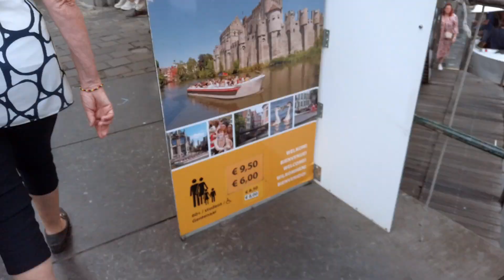Keliling Kota Gent - Belgia Part 3 | eps. 132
Hi Gaes, di video kali ini gw pengen ngajakin kalian jalan-jalan keliling Belgia.. Dan gua sekarang ada di Kota Gent. enjoyyy

Hallo guys, gua Romi salah satu mantan student Indonesia di Jerman, lewat video ini, gua ingin sharing pengalaman gua selama tinggal di eropa terutama Jerman... so please like,share and subscribe channel ini.. :) hope you enjoy it...

Special Thanks Buat Kiki dan Alissa :D

want to send me something?(mau ngirim saya sesuatu?)